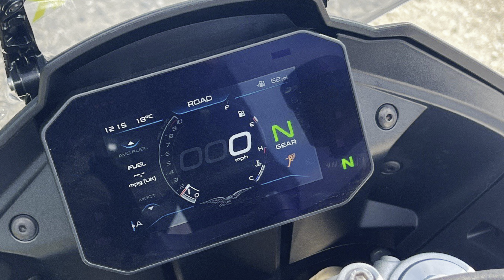Moto Guzzi V100 Mandello @RoadTestsandReviews Jeremy tests the Guzzi V100 from CMW motorcycles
Moto Guzzi V100 Mandello from CMW motorcycles Jeremy Webb from @RoadTestsandReviews tests the Moto Guzzi from dealer @cmwtv2896 @cmwmotorcycles6012 in Chichester, West sussex, England.  Fantastic tourer which Jeremy writes about on our Read car and motorcycle reviews plus product tests.see our content across our social media. on Youtube, tiktok, instagram and Facebook where we have a group to join.